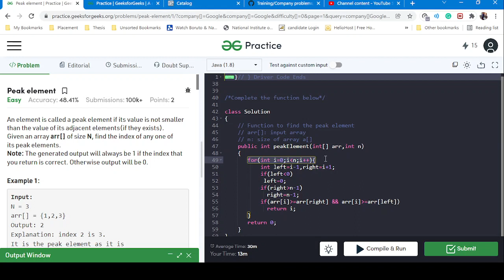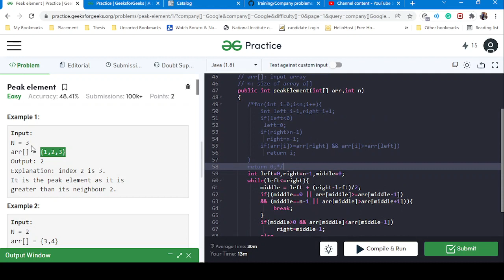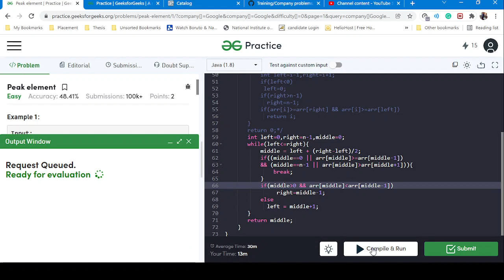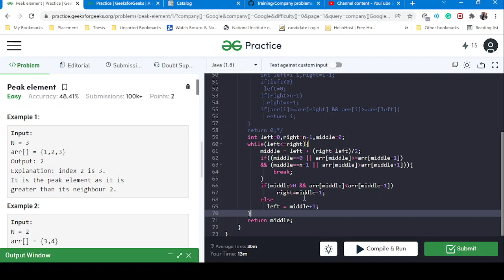Find Peak element in an array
Asked in Amazon, Google, Adobe, Visa